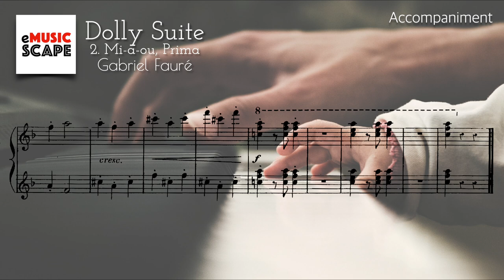G. Fauré, "Dolly” Suite 2.Mi-a-ou(Prima) Piano Accompaniment for Four hands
Gabriel Fauré(1845~1924)
Piano : Park Miok